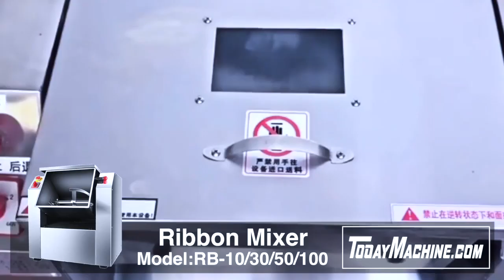Liquid Soap Stainless Steel Detergent Blending Liquid Ribbon Blender Machine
Stainless Steel Food Powder Vitamin Mineral Powder Mixing Machine
Horizontal Mixer Food Starch Mixer Industrial Double Ribbon Blender
Ribbon Blender Milk Whey Protein Powder For Food Industry Stainless Steel Mixer
Cosmetic Food Industrial Stainless Steel Ribbon Blender Mixer Machine